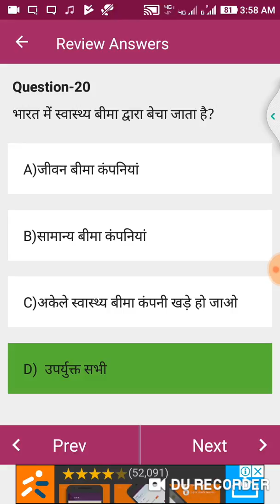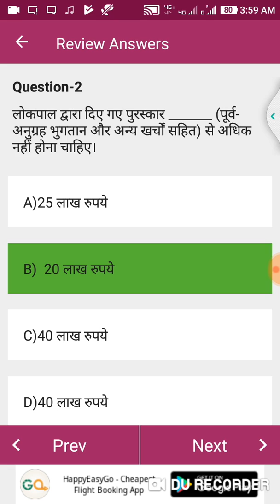LIC agent exam questions